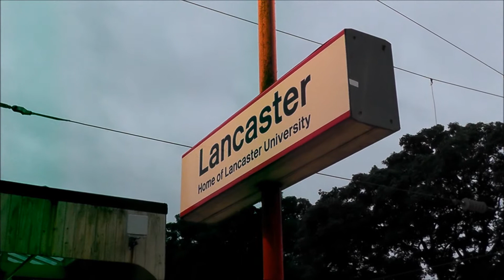A Scot Speeds Through Lancaster - Featuring 46115 Scots Guardsman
Here we see the mighty 46115 Scots Guardsman picking up time after departing Farington Junction 120 minutes late and reaching Lancaster 99 minutes late, putting in a shift to make it back to shed as soon as possible after the tour ran around three hours late due to a train problem earlier in the day with a Class 90.